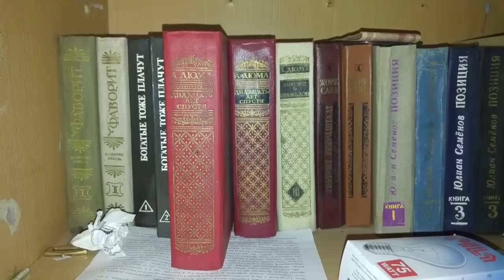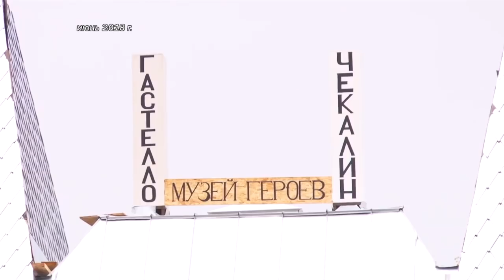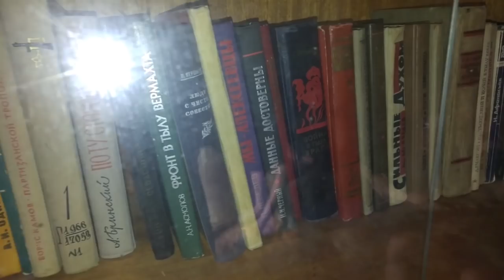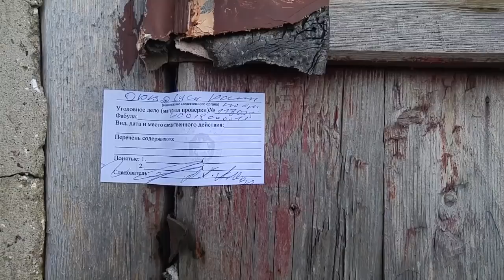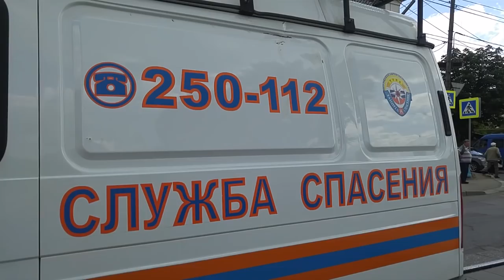Программа "112": Обзор происшествий за неделю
Более 20 членов движения «Партизанская правда партизан» задержаны ОМОН в Суворовском районе. Возбуждено уголовное дело.

Требовали 20 миллионов рублей. Банда цыган похитила директора крупного агрохолдинга. Бизнесмена освободили в ходе спецоперации.

Его называют маньяком. В Туле рассмотрели уголовное дело в отношении мужчины, который ранее зарезал двух школьниц и своего дела.

А также крупная авария на трассе-2, заснувший за рулем чиновник, битва возле стен Кремля и многое другое.